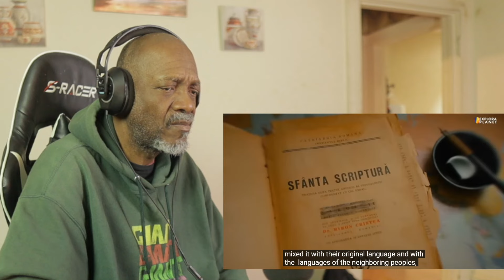Mr. Giant Reacts RUMANIA | Así es RUMANIA | El País de las Leyendas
Rumania, a country located in southeastern Europe, is often described as a land of legends due to its rich folklore, mystical landscapes, and historical significance. Let's delve into some aspects of what makes Romania fascinating.